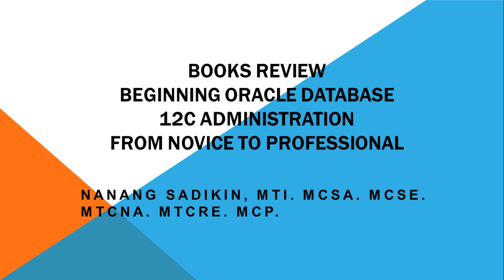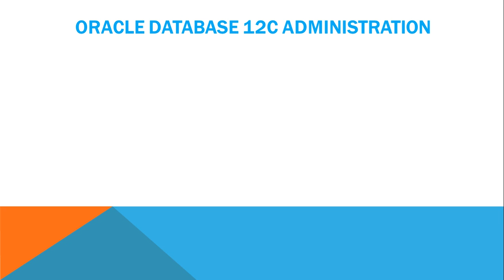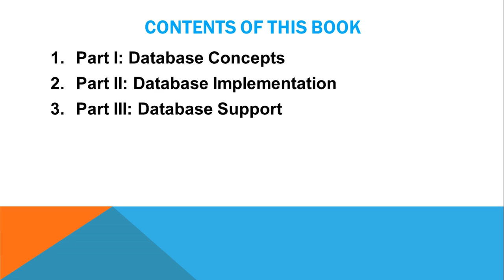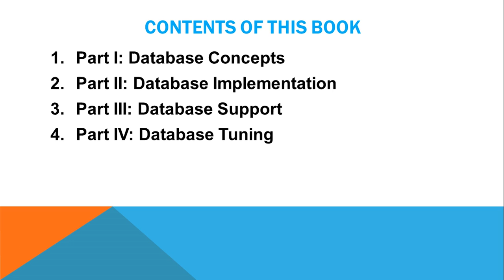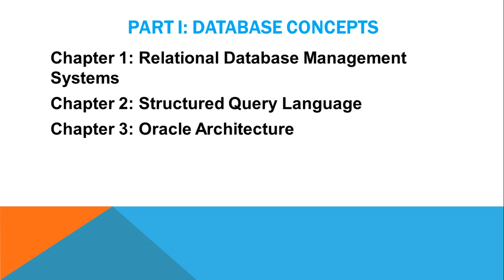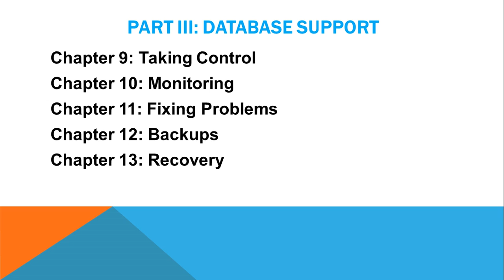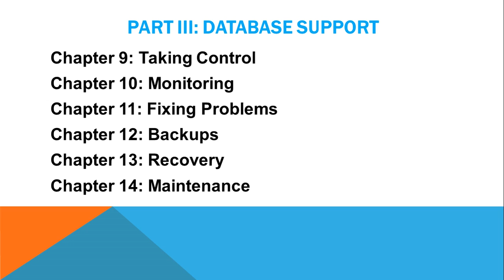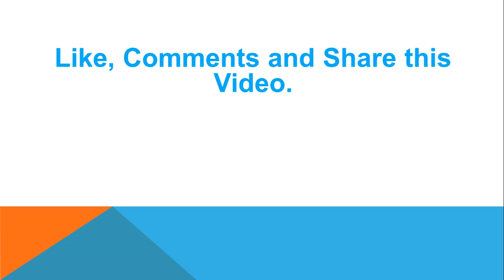Oracle Database 12c Administration from Novice to Professional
Di dalam video ini saya akan menjelaskan mengenai buku Oracle Database 12c dari Apress dengan pengarang Ignatius Fernandez